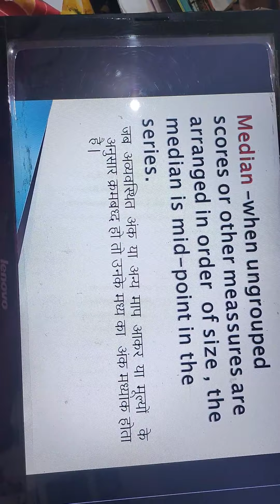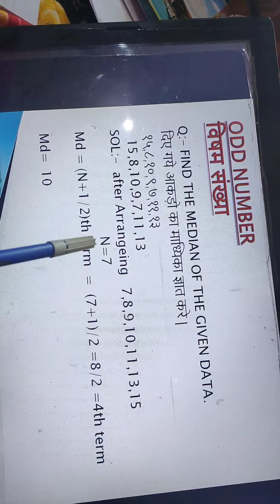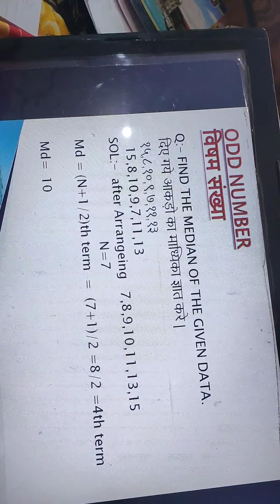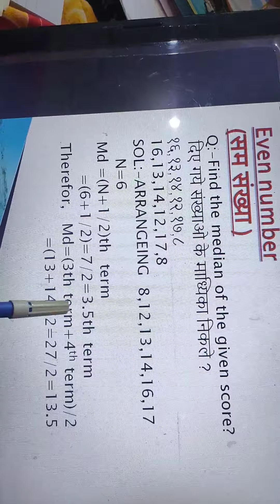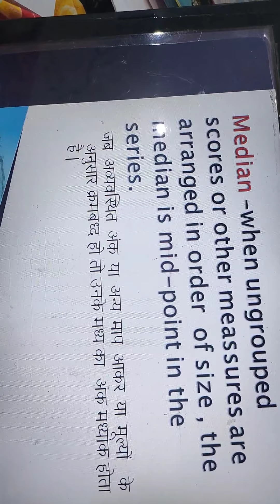Median (for ungrouped data) class 10 exercise-14.3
This video is also benificial for I.sc,I.com,B.sc,B.com, ctet exams in statics... it is in both language Hindi,English...